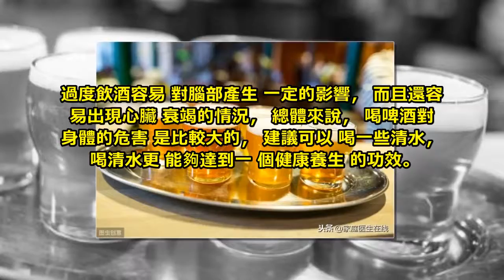啤酒度數低，喝一點沒事？這5類人應“滴酒不沾”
很多人平時都喜歡喝酒，尤其是喝啤酒，啤酒味道比較好，也比較適合中國人的飲食習慣。

但是我們知道的是，啤酒中的酒精含量雖然比較低，但是只要是含有酒精，都會對人的身體有很大的危害。生活中也有那麼幾類人是不適合喝啤酒的，如果喝啤酒的話，對身體的影響非常大。

哪幾類人不適合喝啤酒？

1、糖尿病患者:一般來說，啤酒中所含有的酒精含量是比較低的，但是啤酒產生的熱量也會比較高的，所以啤酒會影響患者平時的飲食。

當糖尿病患者在服用降糖藥或者是正在註射胰島素的時候，如果服用啤酒的話，就容易出現低血糖的情況，加重糖尿病的情況對身體的危害影響是非常大的，一定要注意。

2、潰瘍患者: 啤酒中含有比較豐富的二氧化碳，一般來說，如果患者服用少量的啤酒，對身體是沒有多少影響的。

但是如果一次性服用過多的啤酒，就會對患者的身體產生比較大的影響，而且患者胃部中二氧化碳的含量也會大幅度提高，增加出現胃潰瘍的情況，對身體的危害是比較大的。